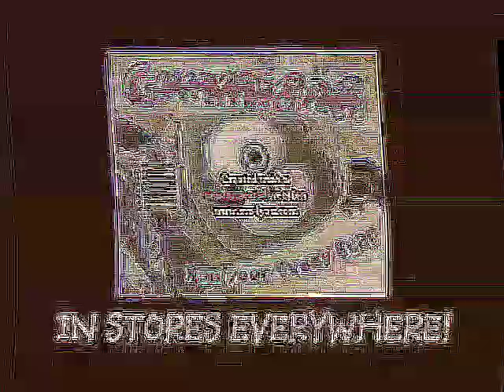Klaskyklaskyklaskyklasky Gummy Bear in 4ormulator v4 REMAKE